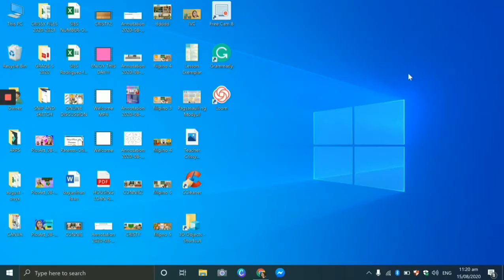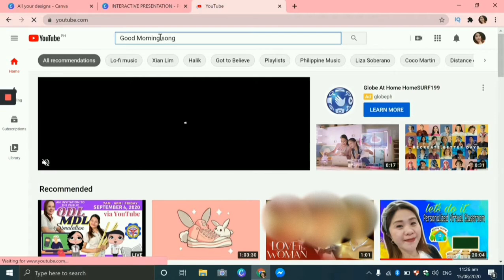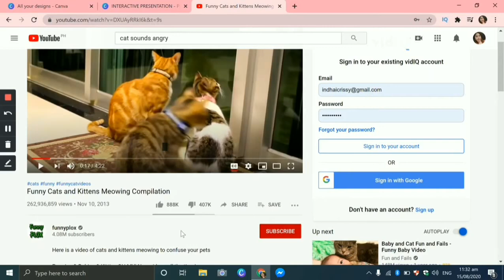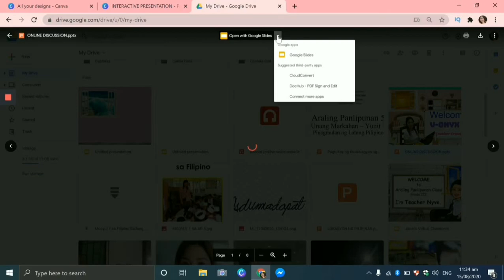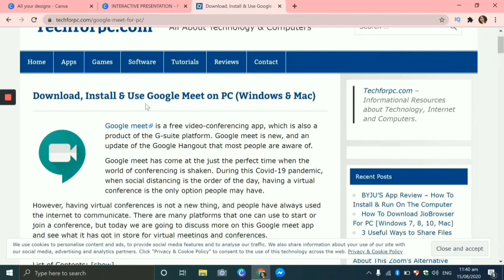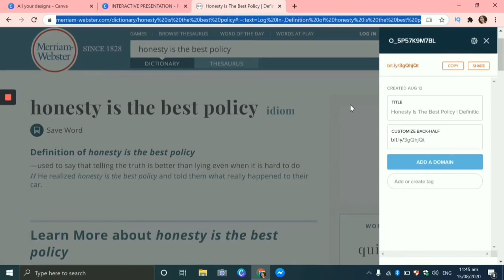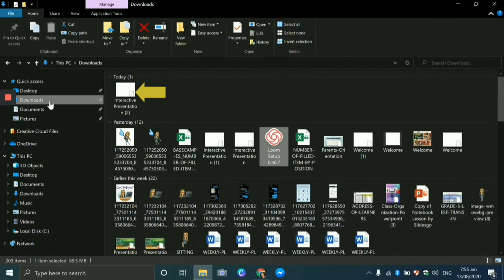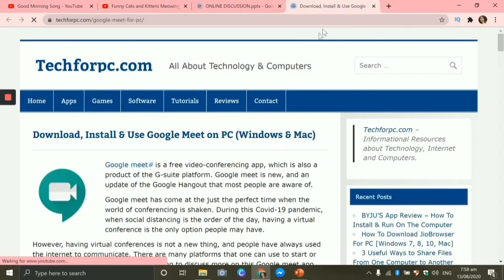How to Create an Interactive Virtual Classroom in Canva Through PowerPoint